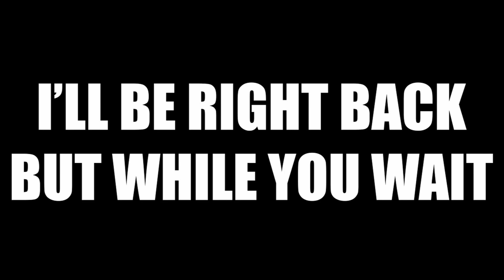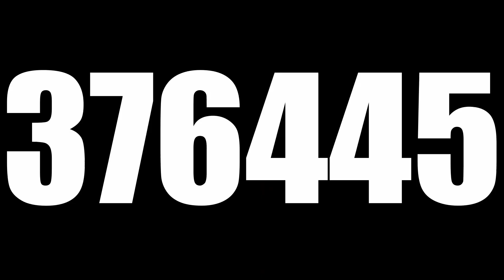These Some Good Endings! | Top 20 Anime Endings of Winter 2021 Reaction!